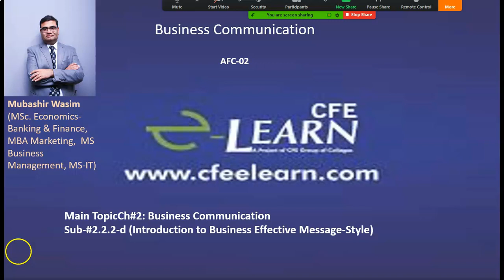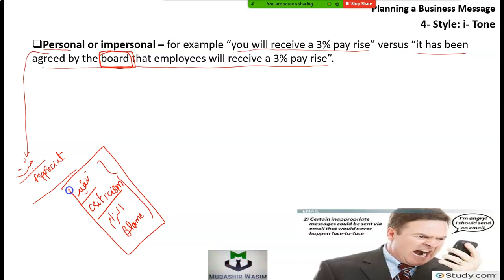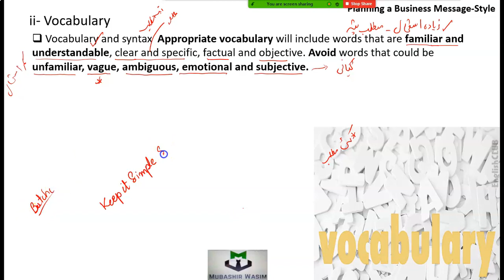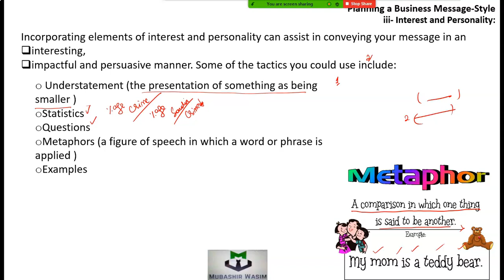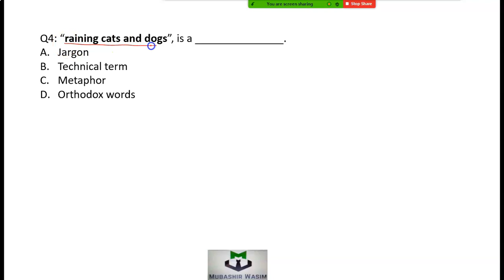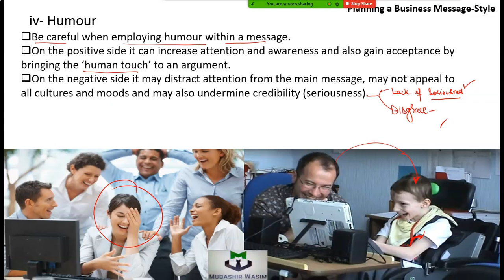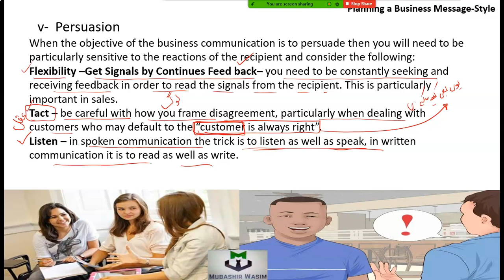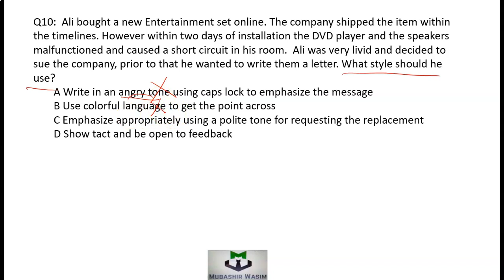2.2.2.4b_ Style in Planning an Effective Business Message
CA, ICMAP, BBA, MBA, M. Com